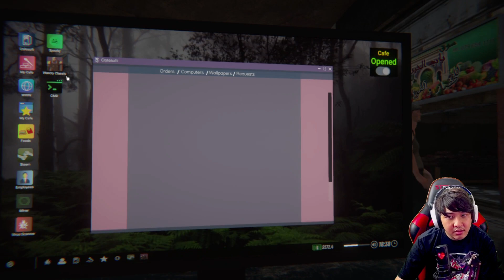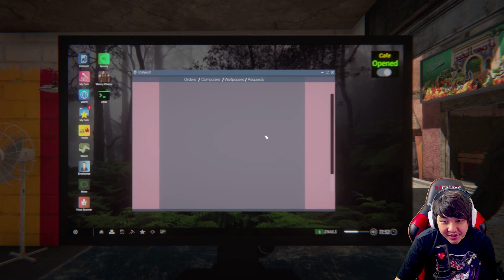AKHIRNYA BIKIN DAPUR SENDIRI! SEWA CHEF & MAID JUGA! - INTERNET CAFE SIMULATOR 2 Indonesia - Part #4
DI WARNET UDAH BISA JAJAN MOMOGI, FRUTANG, TORPEDO dan lain lain nich.